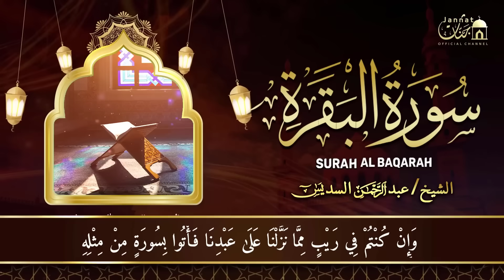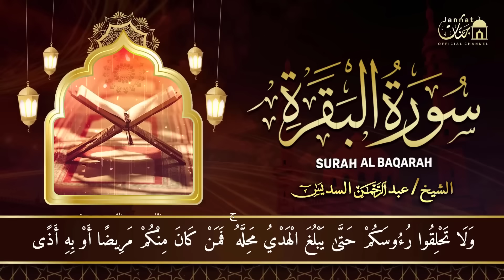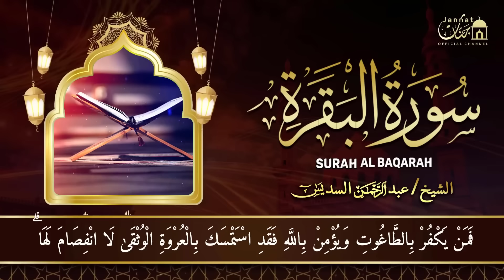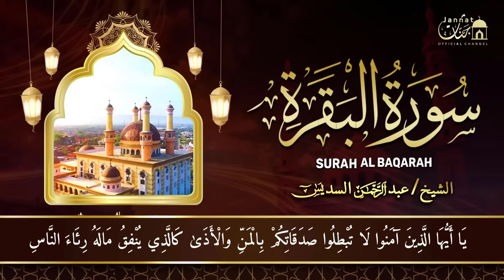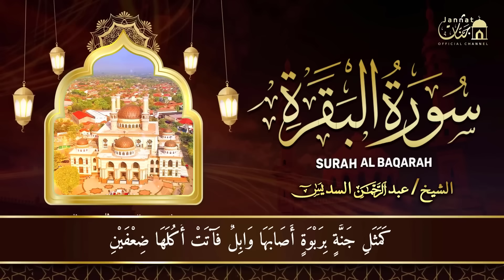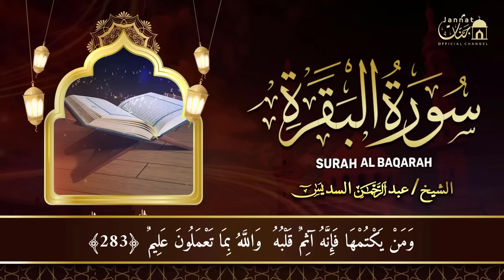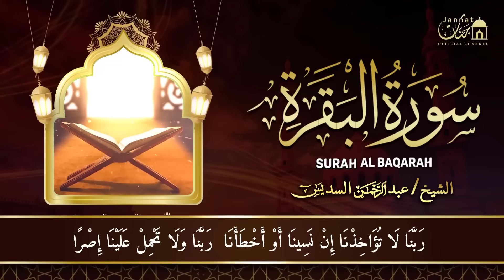سورة البقرة (كاملة) للشيخ عبد الرحمن السديس لطرد الشياطين من منزلك وجلب البركه Sourah Baqara Sudais